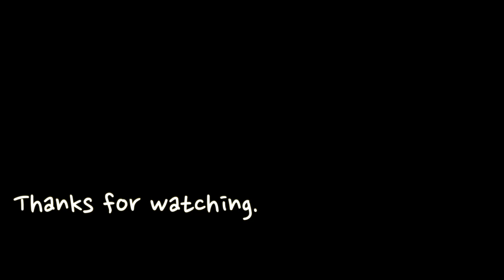강아지 4마리 다견가정의 정신없는 오프리쉬 산책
사모예드 엘리와 루나, 믹스견 레이와 테리
오랜만에 4마리 다같이 산책을 다녀왔어요.
목줄없이 산책이 가능한 3000평 애견운동장에서 간식의 노예들과 함께 한 즐거운 산책시간.